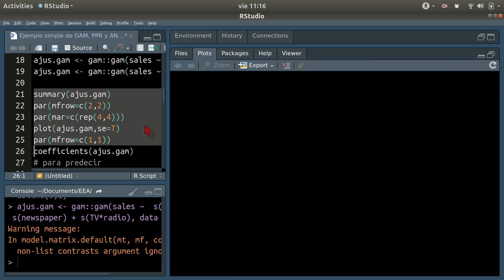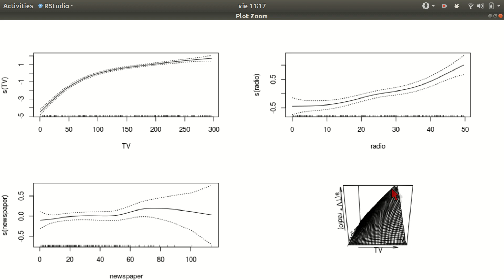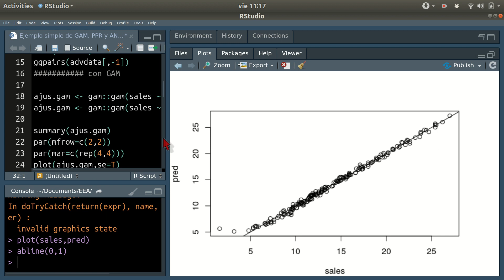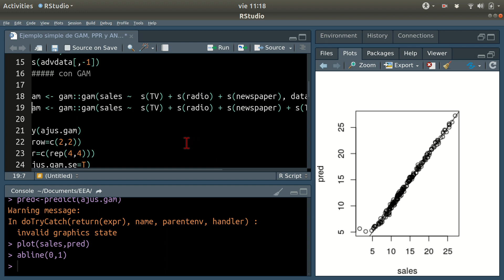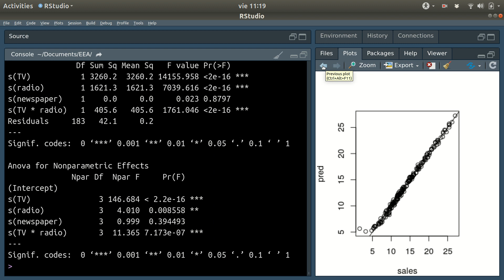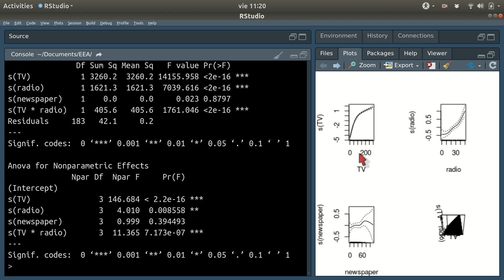Videos Modelos Aditivos 19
Modelos Aditivos Generalizados (GAM)